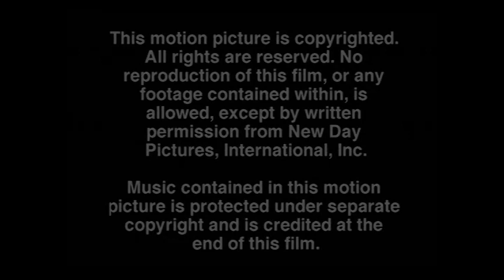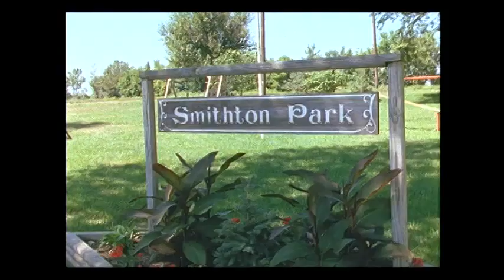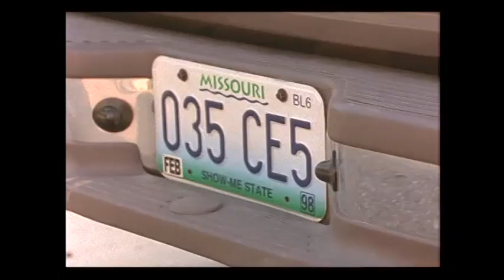SMITHTON OUTPOURING T1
Smithton Outpouring